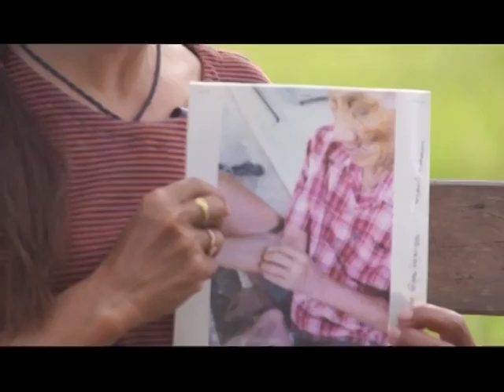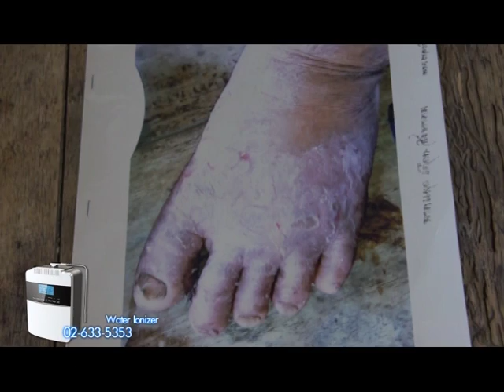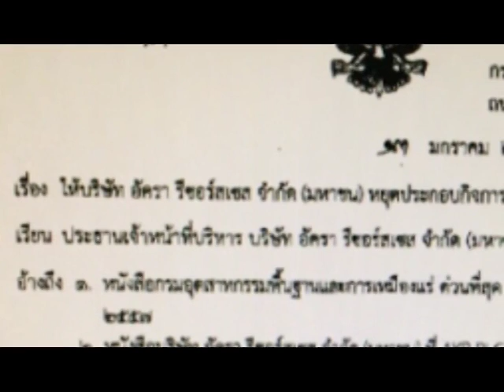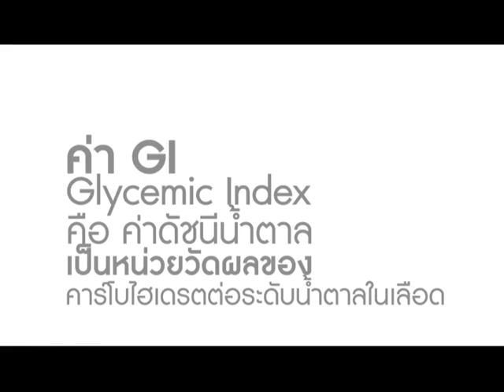เปลี่ยนก่อนป่วย ปี59 EP.6[2/4]เหมืองแร่ทองคำ ตอน 2 [โรคคันเรื้อรังตามผิวหนังและภูเขาหม้อที่หายไป]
ดตามชมย้อนหลัง รายการ เปลี่ยนก่อนป่วย ปี59 EP.6 !
เหมืองแร่ทองคำ ตอนที่ 2
[Onair วันเสาร์ที่ 6 กุมภาพันธ์ 2559]

-* [พูดคุยกับคุณประนอม+ลุงทองดี กับ โรคคันเรื้อรังตามผิวหนังและะเรื่องราวการหายไปของภูเขาหม้อ ...หลังมีการระเบิดเหมือง!  ตัวแทนชาวบ้านจากผู้ได้รับผลกระทบจาก จ.พิษณุโลก ]
-*[โครงการติดตามคุณภาพชีวิตและผลกระทบต่อสุขภาพของประชาชนผู้พักอาศัยอยู่บริเวณพื้นที่โดยรอบเหมืองแร่ทองคำ ได้รับการสนับสนุนโดย Mannature Lab คลินิคเทคนิคการแพทย์ และ เครื่องฟอกอากาศ Mannature ]

***ชม Youtube Search ชื่อ Pleankonpuay ASTV   หรือ เปลี่ยนก่อนป่วย NEWS1